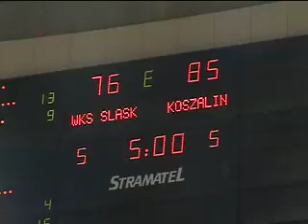Śląsk Wrocław vs AZS Koszalin 18 10 2011